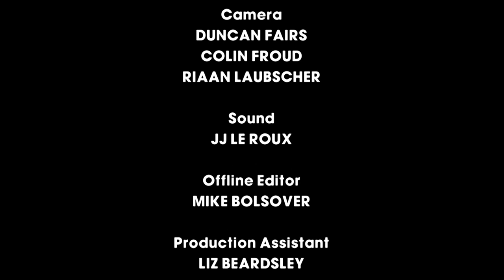S5E02 | Orangutan Locks Jeremy In A Crate | Monkey Life | Beyond Wildlife